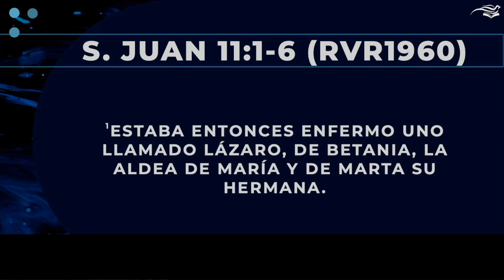Cuando parece que Dios se olvidó de nosotros - Griselda Urbáez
¡Bienvenido a nuestro canal! Esperamos que esta transmisión edifique, bendiga y fortalezca tu corazón.

► ¿Deseas ser parte de Colaboradores con Propósito?

Salvación, Restauración y vida de Dios.